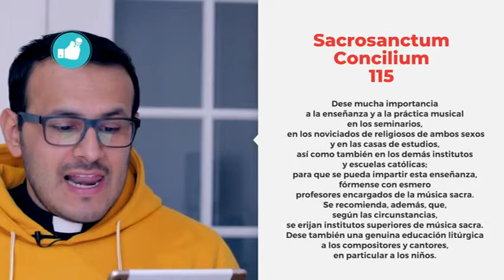LOS MÚSICOS CATÓLICOS ¿NECESITAN FORMARSE? PBRO. GABRIEL ALARCÓN